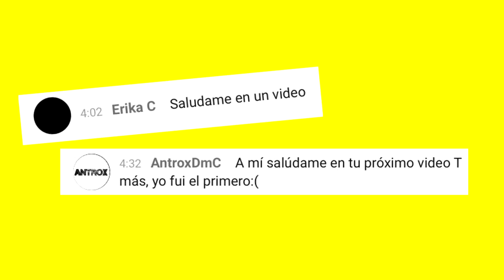5 casas mas lujosas para MASCOTAS que no creeras que son reales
para muchos de nosotros, nuestras mascotas son más que simples animales de compañía y es que en muchos casos son nuestra única compañía; por lo que buscamos brindarles lo mejor para que ellos también se sientan bien y esto es algo que algunas compañías como las que veremos hoy, han sabido aprovechar al preguntarse… ¿porque las mascotas no pueden tener casas tan fabulosas como las de sus dueños? Estas son 5 mansiones para mascotas que no creerás que son reales.